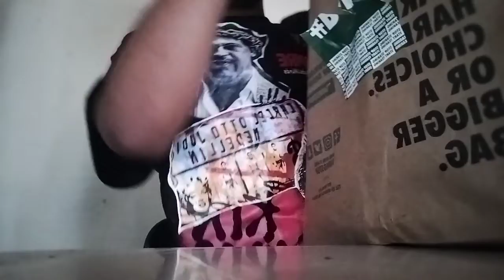atomic bomb wings vs Louisiana rub wing stop (funny)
fmoig @manmanfashko1